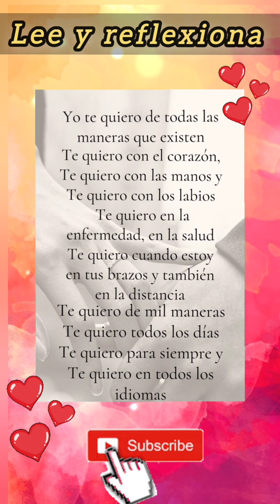Si! Te Quiero de todas las maneras posibles ♥️♥️♥️